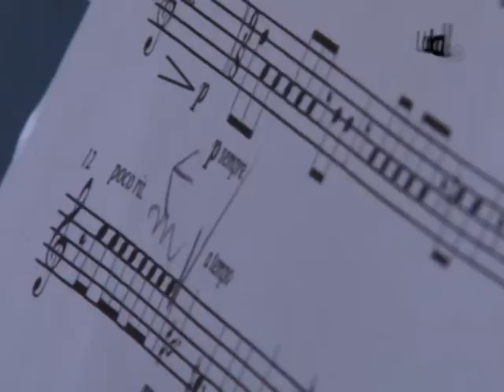Wiesbaden: Eröffnung der Maifestspiele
Mit der Uraufführung des eigens für die Maifestspiele komponierten Stücks Beatrice von Ernst August Klötzke wurden in den Theaterkolonnaden die Wiesbadener Maifestspiele eröffnet.